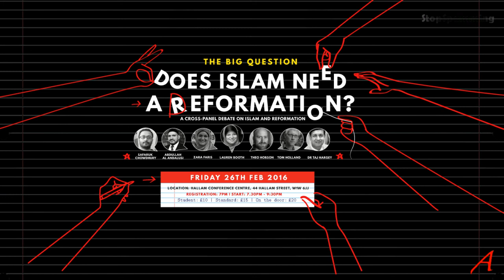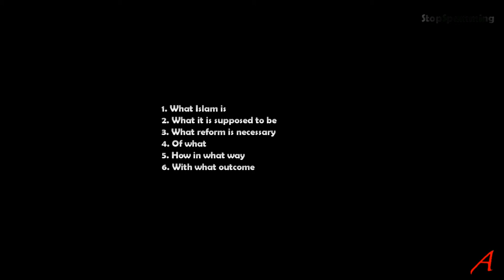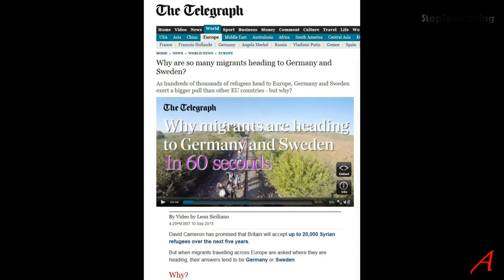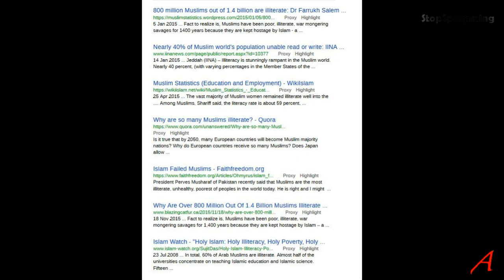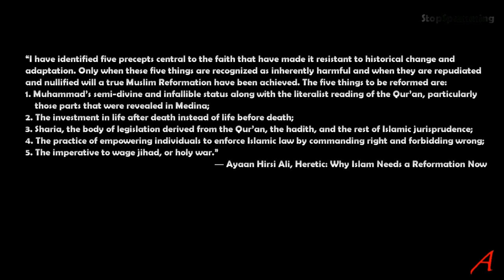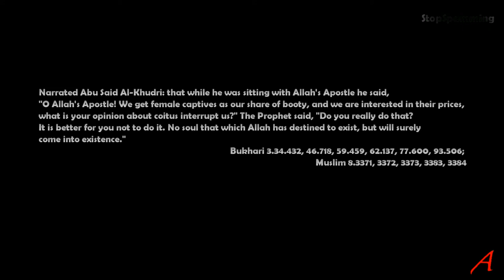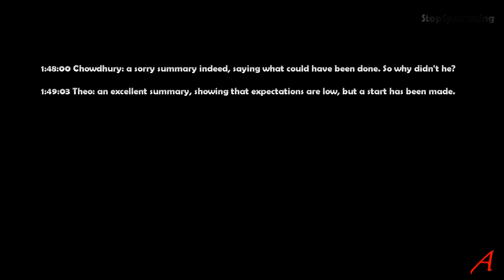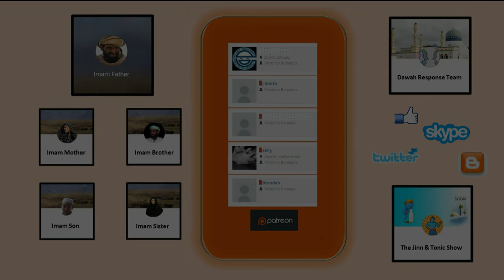Does Islam Need A Reformation - a response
My comment on a video on reformation in Islam, discussed at an iERA event in the UK.
The debate was chaired by journalist and broadcaster, Lauren Booth.

• Safaruk Chowdhury – Theologian
• Abdullah Al Andalusi – Muslim Debate Initiative
• Zara Faris – Muslim Debate Initiative
• Theo Hobson – Journalist & Theologian
• Tom Holland – Historian
• Dr Taj Hargey – Muslim Educational Centre Of Oxford

“I have identified five precepts central to the faith that have made it resistant to historical change and adaptation. Only when these five things are recognized as inherently harmful and when they are repudiated and nullified will a true Muslim Reformation have been achieved. The five things to be reformed are:
1. Muhammad’s semi-divine and infallible status along with the literalist reading of the Qur’an, particularly those parts that were revealed in Medina;
2. The investment in life after death instead of life before death;
3. Sharia, the body of legislation derived from the Qur’an, the hadith, and the rest of Islamic jurisprudence;
4. The practice of empowering individuals to enforce Islamic law by commanding right and forbidding wrong;
5. The imperative to wage jihad, or holy war.”
― Ayaan Hirsi Ali, Heretic: Why Islam Needs a Reformation Now

24h Digital CLOCK 00:00:00 - 23:59:59